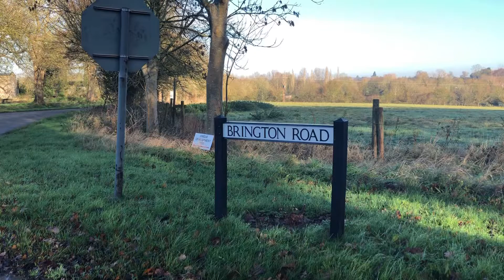Brington Road, Old Weston